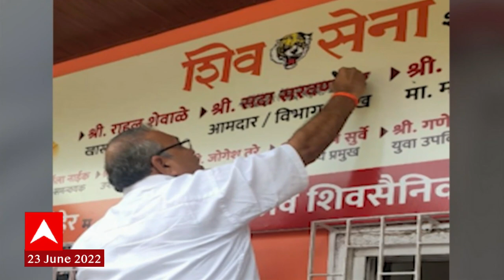Sada Sarvankar यांच्या बंडखोरीनंतर शिवसैनिक आक्रमक, फोटोवर गद्दार असा उल्लेख : ABP Majha